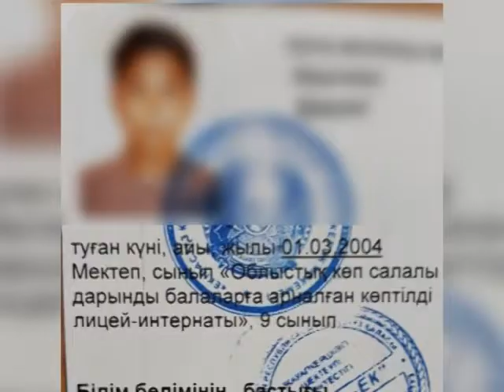Экибастуз Новости О льготах детям из малообеспеченных и многодетных семей рассказали в отделе обра